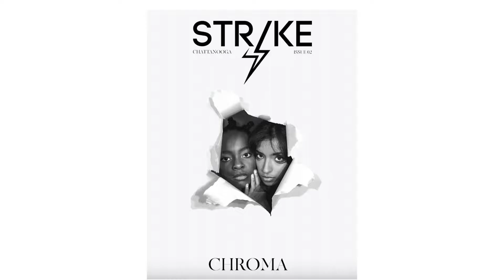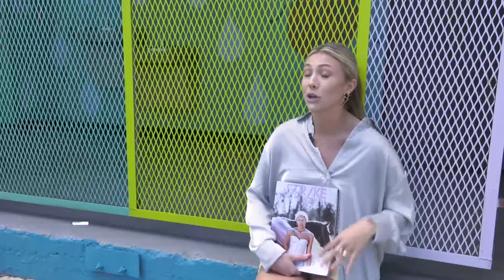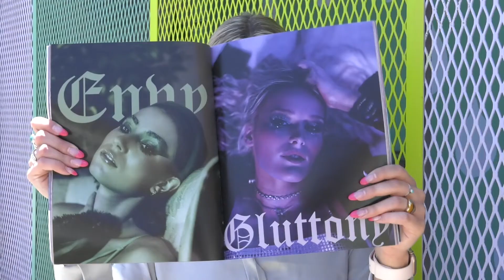Manu G Strike FINAL